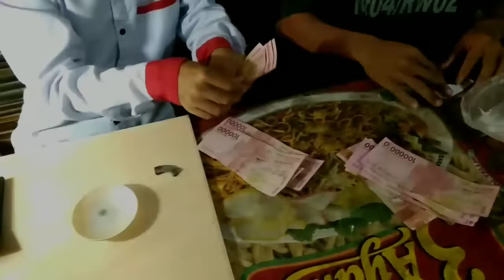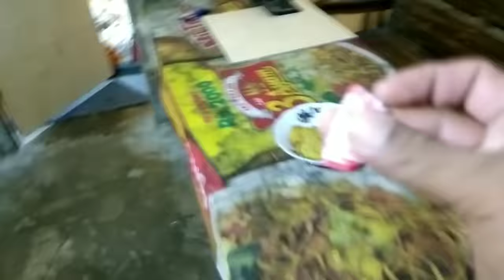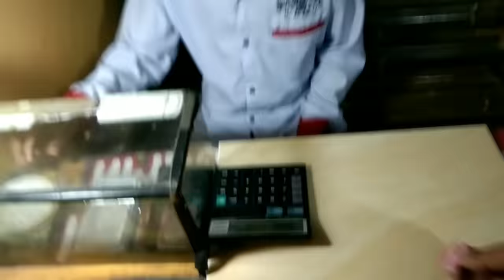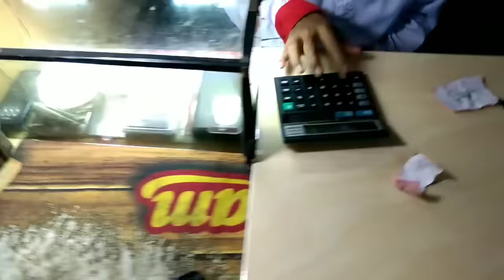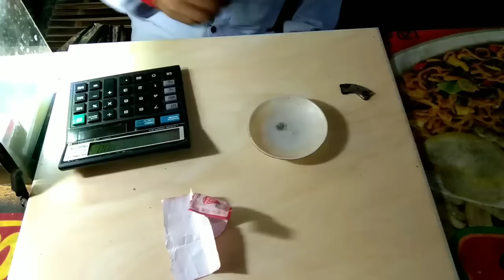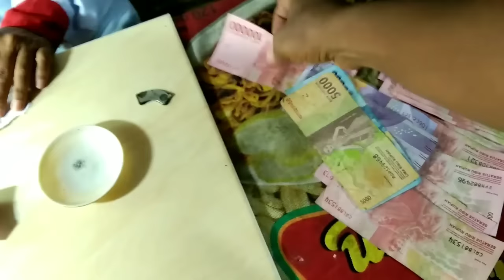MENDADAK KAYA,,,MENJUAL EMAS 24,KARAT~HASIL MENAMBANG~DARI PENURASAN SAMPAI GAJIAN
proses penjualan emas 24,karat hasil menambang emas,dari penurasan sampai penimbangan